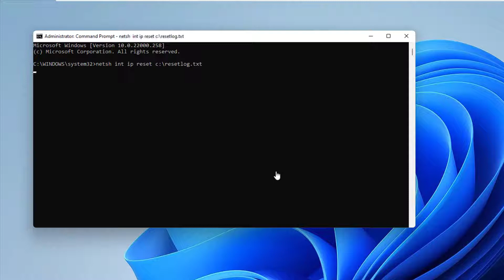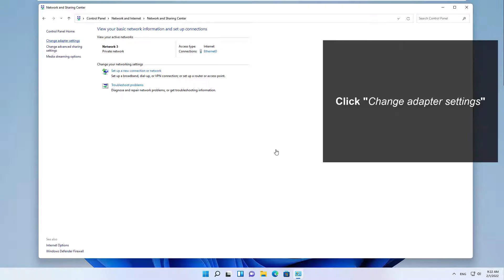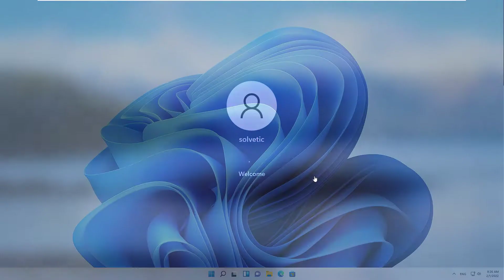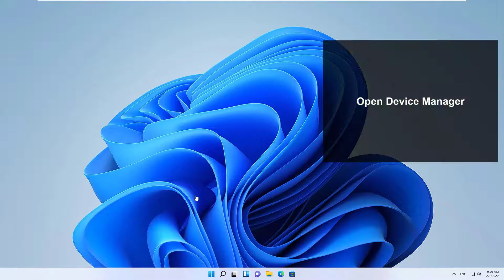FIX Lenovo, HP, Acer WiFi Not Working 2022 ✅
Solvetic_eng video-tutorial to FIX WiFi NOT WORKING in HP, WiFi NOT WORKING in ACER, WiFi NOT WORKING in LENOVO.

How to fix the wifi not working. We explain how you can solve WiFi problems step by step if the WiFi is not working properly in your PC. We explain how:

HP Wi-Fi Solution not working
Lenovo WiFi Solution Not Working
Solution WiFi Acer not working

* We explain how you can fix WiFI not working from CMD using these commands that you will see in the video:

ipconfig /flushdns

 》 CHAPTERS 《

00:00 Introduction
00:16 HP, Lenovo or Acer WiFi Solution does not work 2022 from CMD
01:29 HP, Lenovo or Acer WiFi Solution not working 2022 from Control Panel
02:10 HP, Lenovo or Acer WiFi Solution not working 2022 from Settings
02:59 HP, Lenovo or Acer WiFi Solution not working 2022 from Device Manager